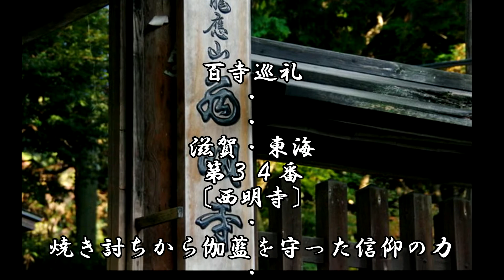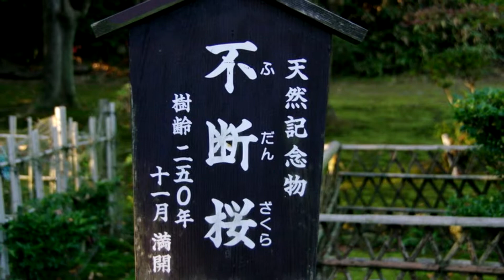西明寺（さいみようじ）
焼き討ちから伽藍を守った信仰の力